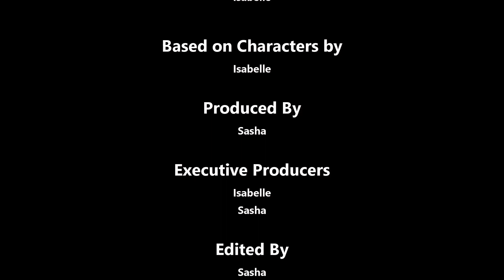The Adventures of the Rusty Cutlass - Put to sea (ep2) 🏴‍☠️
The Adventures of the Rusty Cutlass - Put to sea
Series 1
Episode 2
Following on from last episode discovery of something in the murky depths.

This episode was shot aboard my narrowboat made in the UK during the coronavirus lockdown.

For updates on my latest vlogs.

For exclusive behind the scenes and outtakes.